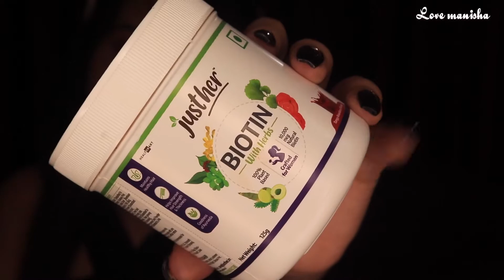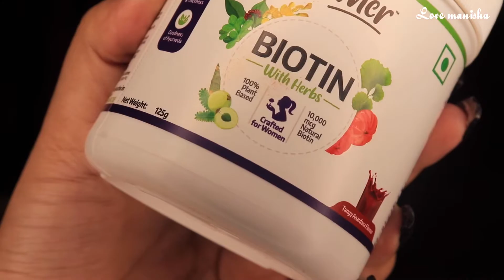Grow your hair naturally || Just Her Biotin with Herbs REVIEW Benefits || Love manisha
Hello everyone...
In today’s video I have shared a product which will help you guys to get problem free hair..!!

 Product link:
JustHer Biotin with Herbs, 10,000 mcg Natural Biotin, 100% Plant-Based, Vegan; 7 Unique Herbal Extracts For Hair Growth, Hair Fall Control, Deep Hair Nutrition, (125 g) Tangy Anardana

All the Content  of this Channel made by Me (Manisha Biswas) Before using any of the content from my videos, kindly take permission first.

Grow your hair naturally || Just Her Biotin with Herbs REVIEW Benefits